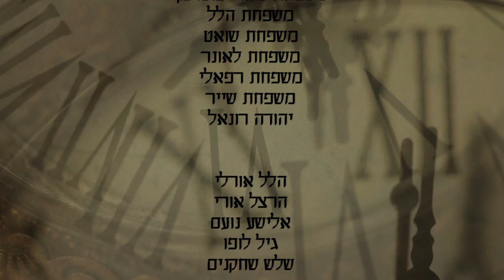הרוצחים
מכללת אורט גבעתיים 2012
במאית: קים הלל

שחקנים:
יניב סלור־פוטרמן, עידן־ג'ייקוב לוי, גבריאל חיים, אייל הלל, ג'וש שגיא, אפי שמואלוב, מיקי אדליס.

הפקה: נדב שואט
צילום: אור שייר
סאונד: אביב וינברגר
תאורה: תומר רפאלי
עריכה: ירדן לאונר
ע. הפקה בפועל: דור שאטי, יפתח מור.